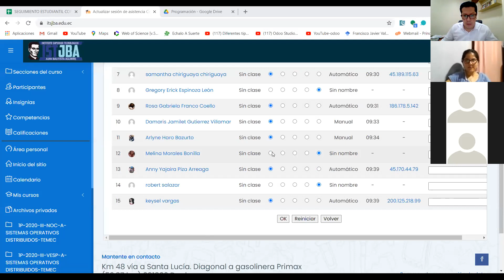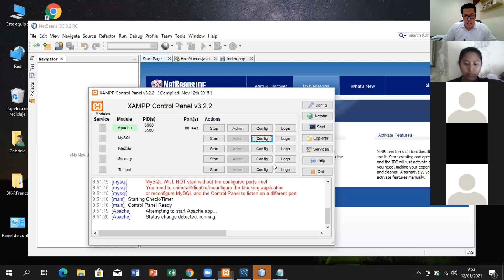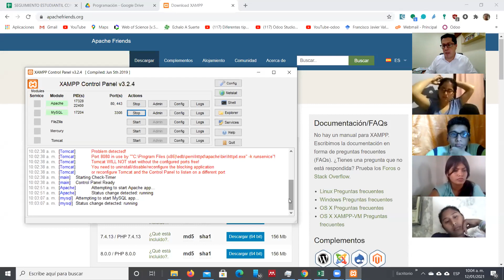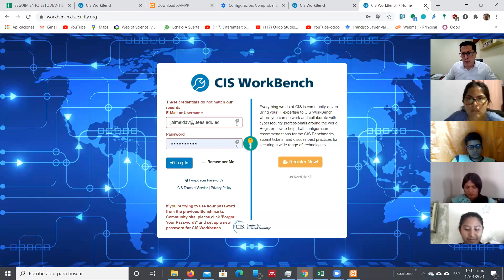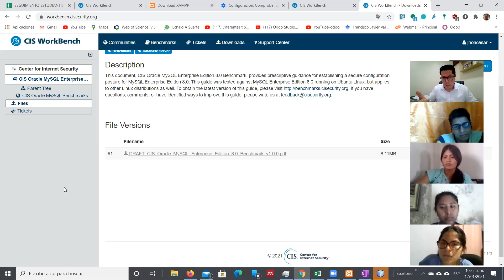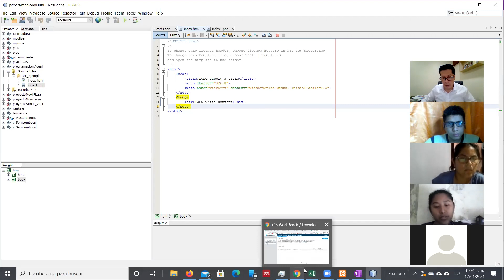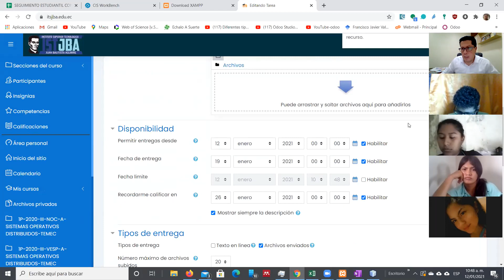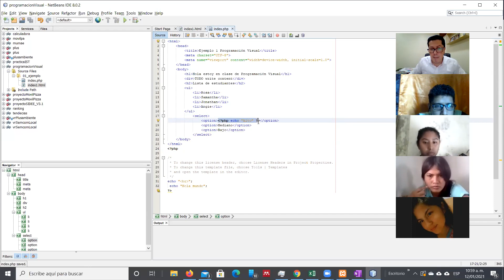Programación Visual 12012021